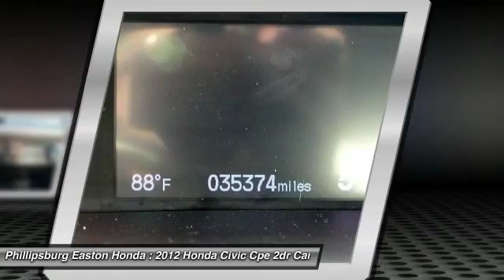2012 Honda Civic Cpe Phillipsburg NJ 6592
2012 Honda Civic Cpe Si

Don't miss this 2012 Honda Civic Cpe. It's equipped with Automatic transmission and features a Crystal Black Pearl exterior. With 35373 miles, You'll want to take this 2dr Car home. Make a great choice today.